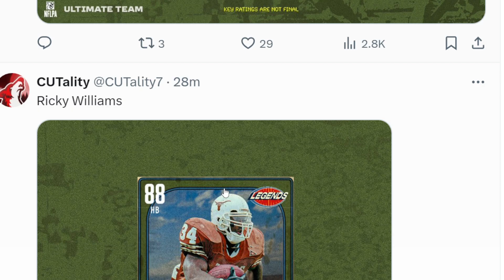EA IS RELEASING RICKY WILLIAMS ON CUT AS WELL..............................| COLLEGE FOOTBALL 25